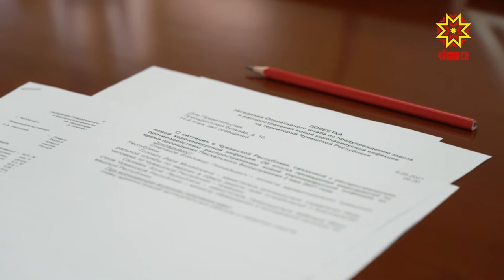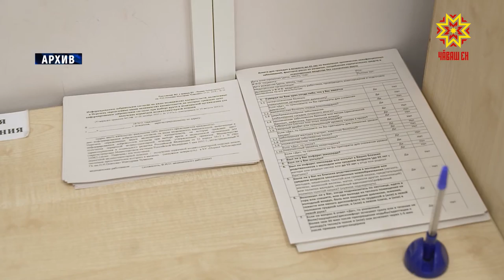В Чувашию поступила очередная крупная партия вакцины от коронавируса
С эпидемической точки зрения первомайские праздники прошли относительно спокойно, отметил Глава Чувашии Олег Николаев на заседании оперштаба по противодействию коронавируса. Все многолюдные мероприятия в этом году, как и в прошлом, были отменены, за исключением Пасхи.